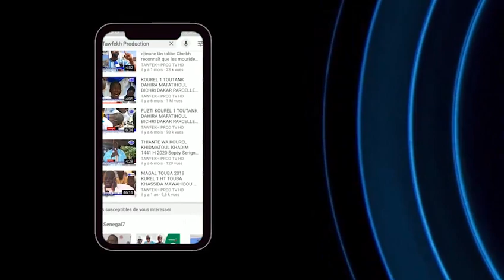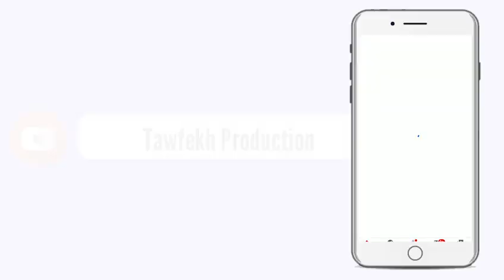ÉMISSION NDIANGOUM NODOU AK MOUHAMADOU M.NDIAYE BILAL MOSQUÉE MASSALIK N3 تعليم الأذان والإقامة